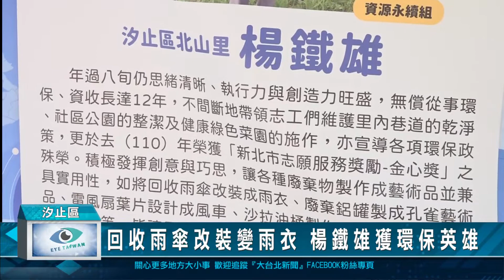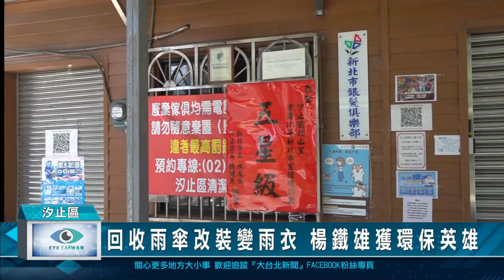回收雨傘改裝變雨衣 楊鐵雄獲環保英雄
為了感謝熱心維護市容環境的志工，新北市政府環保局進行環保英雄表揚，其中汐止區北山里環保志工楊鐵雄，80多歲還發揮巧思創意，將回收雨傘改裝成雨衣，讓他得到了資源永續組的環保英雄，也讓志工相當開心。